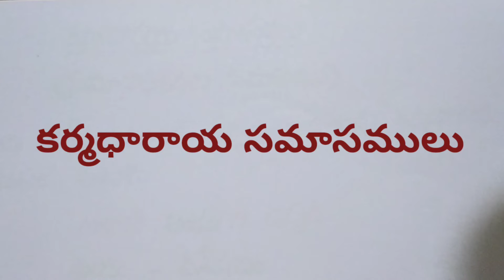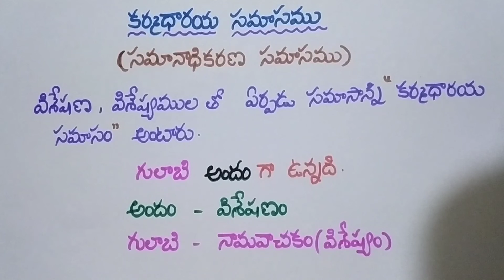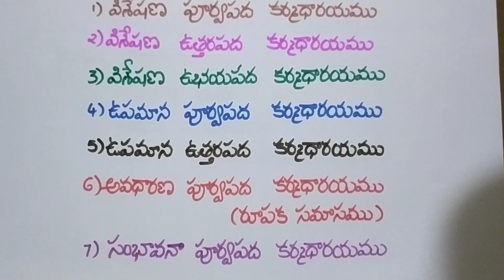వ్యాకరణం : సమాసములు (కర్మధారయ సమాసములు)